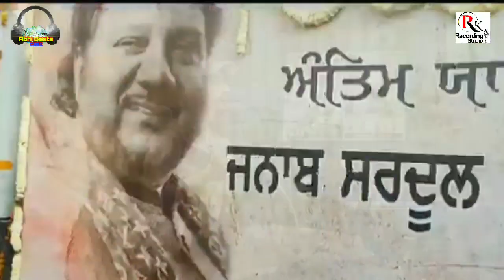Jeevan Sujanpuria Tribute to Ustad Janab Sardool Sikander ji (Rk.Studio)